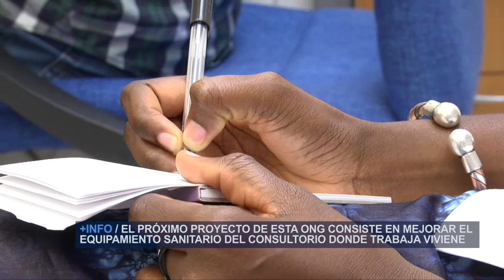Una enfermera de Senegal recibe formación en Elche | Cecova TV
Potenciar la formación de los profesionales de la salud de países sin recursos como Senegal. Es uno de los objetivos de la ONG de sanitarios ilicitana Toubabs Team. Después de un mes de cooperación en las zonas más desfavorecidas de este país, las enfermeras y médicos de esta organización han hecho posible que la enfermera encargada de un dispensario cercano a Dakar viaje a Elche para recibir formación en el hospital general en úlceras y en pediatría.